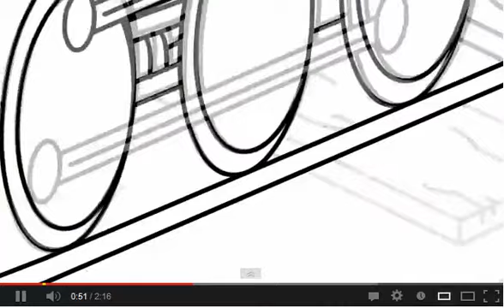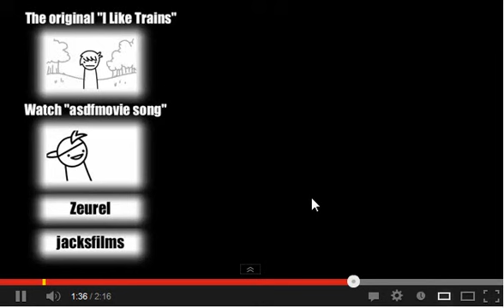I Like Trains Remix